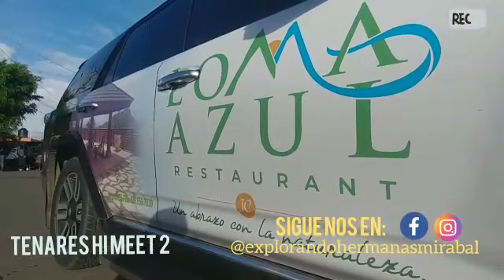TenaresHiMeet 2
Impresionante exhibición de vehículos   modificados de todo el país donde la adrenalina y el rugir de los motores  se apoderaron de las calles de tenares.
Felicidades al @teamloshumildes64  por el éxito este su evento en homenaje a wanderlin Hidalgo.